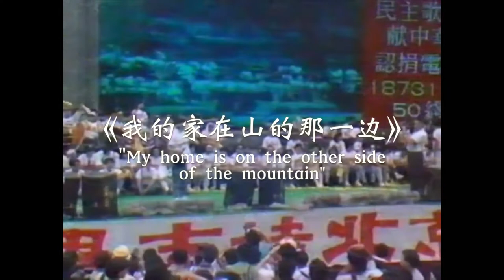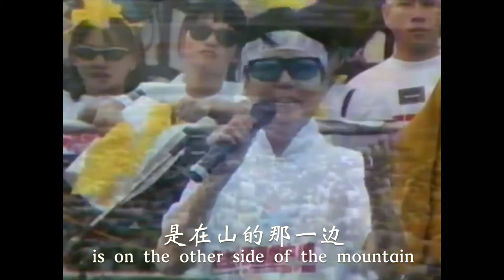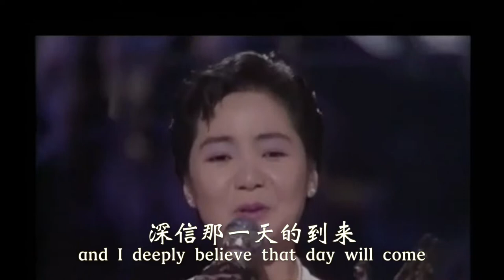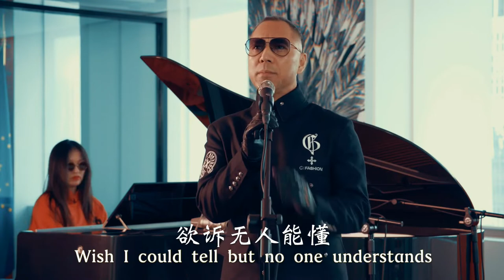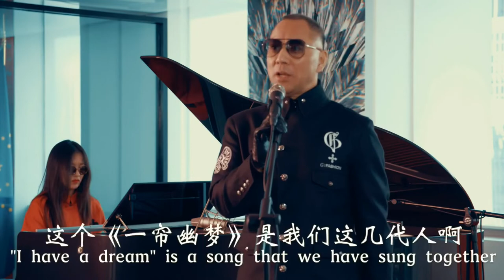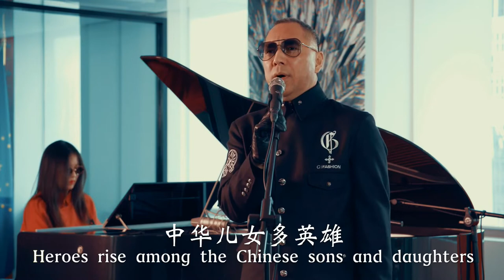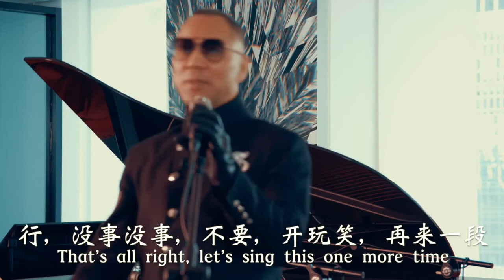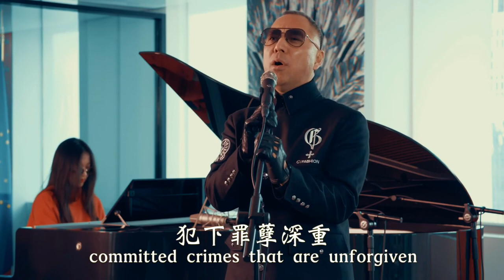2022.1.31 Miles Guo’s Chinese New Year Live：NFSC’s version of A quiet dream